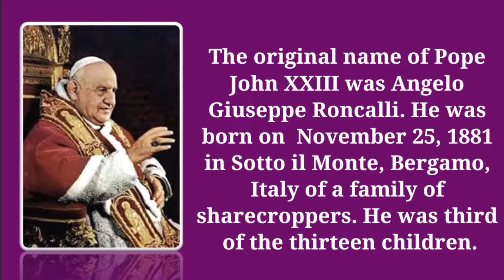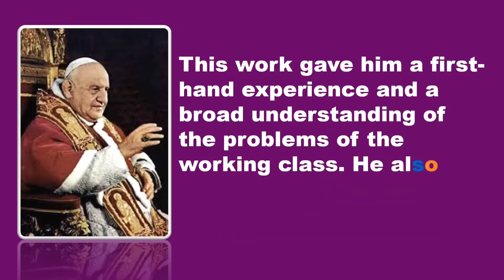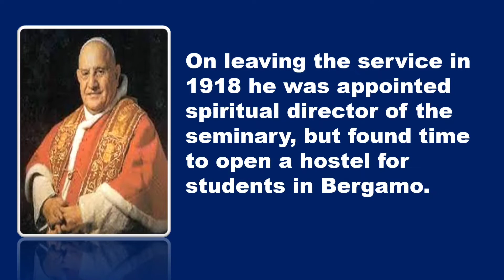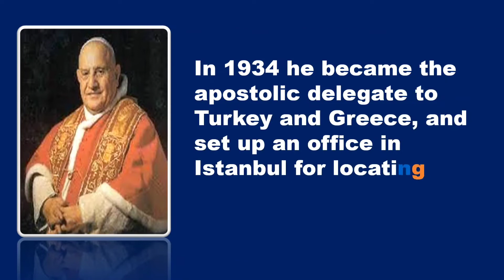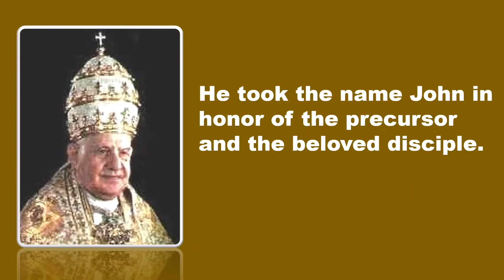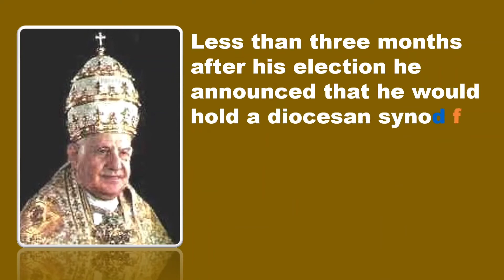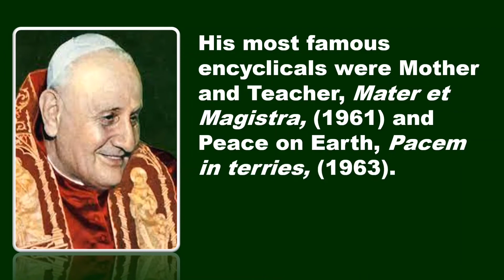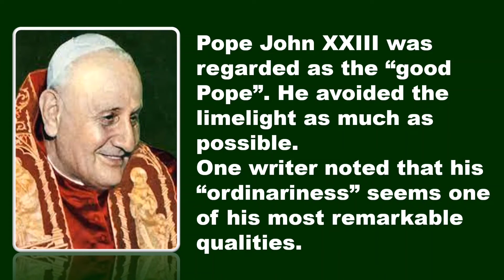Saint John XXIII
Saint John XXIII was one of the popular Popes of all time. He made a great impact in the history of the Catholic Church.